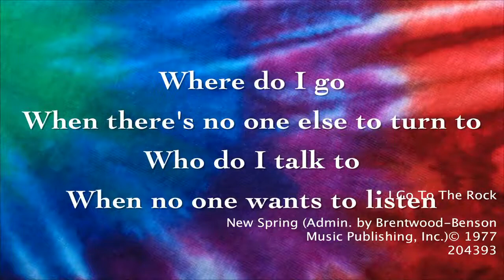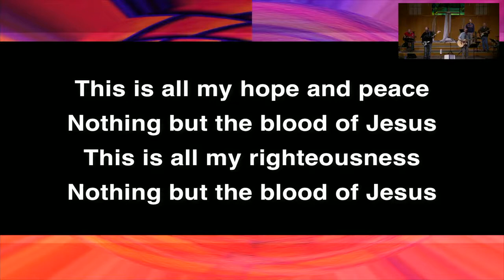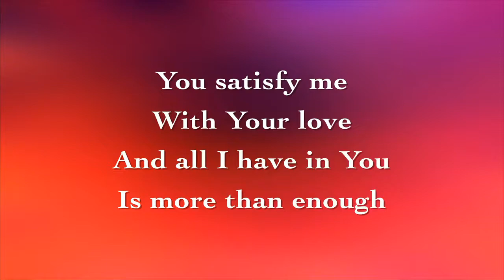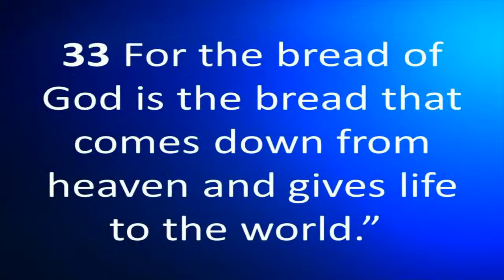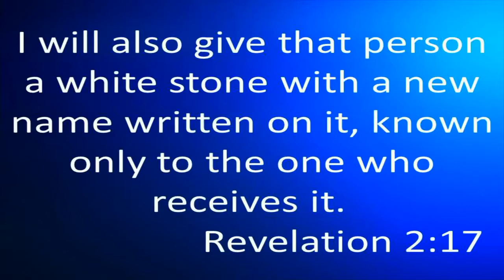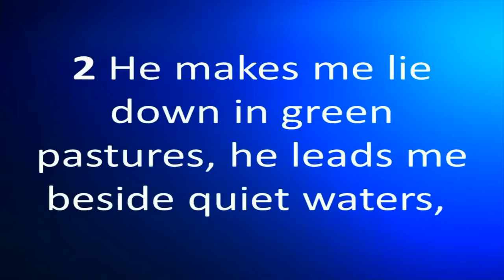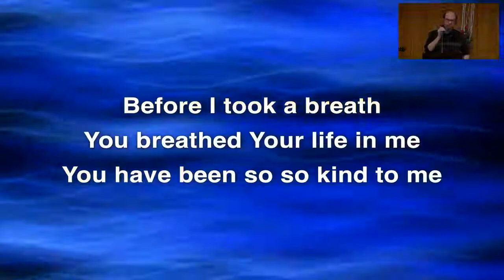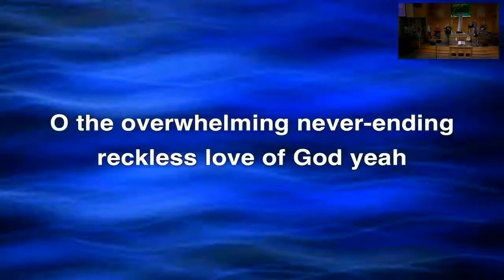Sunday Service: February 21, 2021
Join us for this worship service recorded February 21, 2021

Ministry in the Margins
Fully Fed
Luke 9:10-17